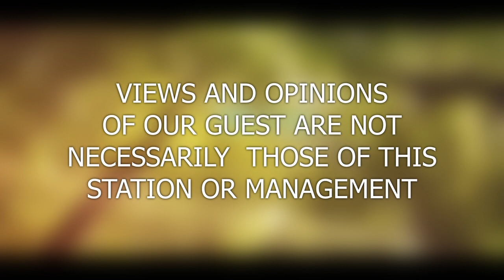Episode: 1 "Peaceful Passages" with Theresa Bates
Check out some of our favorite learning materials from our guests and popular teaching resources at GLC's very own Amazon Bookstore

📣About us: God's Learning Channel (GLC) is a Judeo/Christian television network based in Texas, broadcasting over the air and via cable/dish systems in 4 states as well as channel apps on both Roku & Amazon FireTv devices! Find out more on how YOU can watch